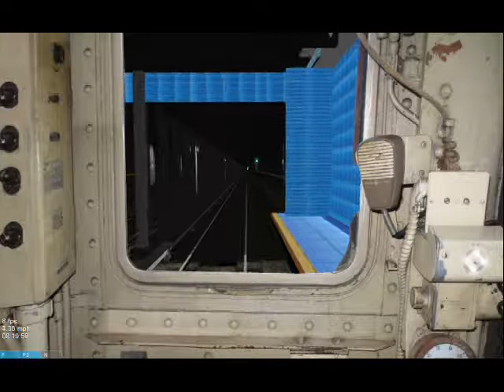OpenBve:On Board R16 P Train St. Chelsea Piers To College Point-20th